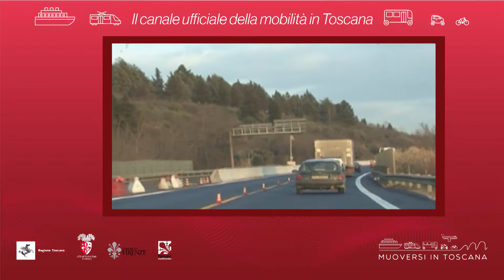Muoversi in Toscana - Edizione delle 10.30 del 22 settembre 2018